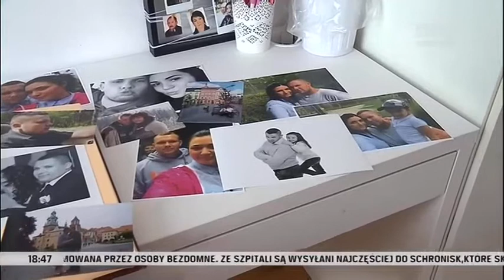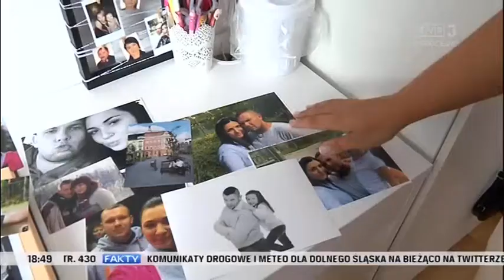Ma 33 lata i... Alzheimera. Chorować mogą nawet nastolatki, „Fakty” 17.09.2020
Takiej diagnozy nikt się nie spodziewał. Pan Mateusz z Oławy, choć ma dopiero 33 lata, cierpi na zaawansowanego Alzheimera. Stan mężczyzny pogarsza się z każdym dniem, nie może już pracować, a jego rodzina - żona i 9-letnia córka - popada w coraz większe kłopoty finansowe. Okazuje się, że Alzheimer nie dotyka jedynie seniorów. Chorować mogą nawet nastolatki.